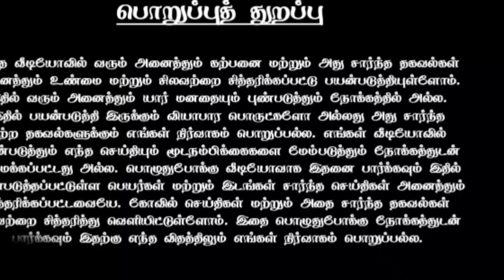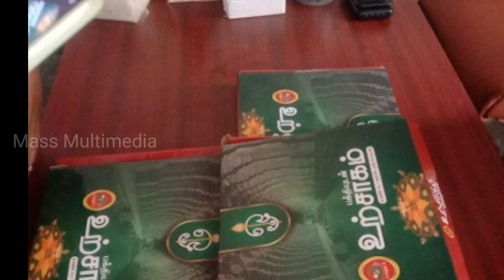ஐயப்பனின் திரு ஆபரண பெட்டியில் என்ன இருக்கிறது தெரியுமா?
சபரிமலை ஐயப்பன்,
சபரிமலை ஐயப்பன் கோவில்,
சபரிமலை ஐயப்பன் பாடல்கள்,
சபரிமலை ஐயப்பன் கதை,
சபரிமலை ஐயப்பன் சாங்,
சபரிமலை ஐயப்பன் சாங்ஸ்,
சபரிமலை ஐயப்பன் பாடல்,
சபரிமலை ஐயப்பன் வரலாறு,
சபரிமலை ஐயப்பன் கோவில் நடை திறப்பு,
சபரிமலை ஐயப்பன் பாட்டு,
சபரிமலை ஐயப்பன் கோவில் வரலாறு,
a aiyappan,
ayyappanai thedi,
ayyappan live,
ayyappan review,
iyappan videos,
iyappan vlog,
en gurunadha ayyappa,
iyappan images,
god ayyappan,
god ayyappa,
god ayyappan song,
ayyappan halagalimath,
ayyappan temple,
ayyappan temple sabarimala,
sabarimalai maalai rules,
ayyappan jenny,
sabarimala old videos,
சபரிமலை ஐயப்பன் கோவில் live,
nambiar ayyappan story,
periya pathai sabarimalai,
பதினெட்டாம்படி ஐயப்பன்,
ayyappan nambiar speech,
s ayyappan,